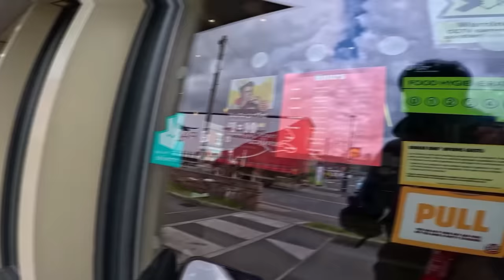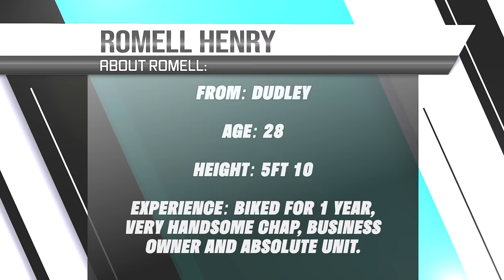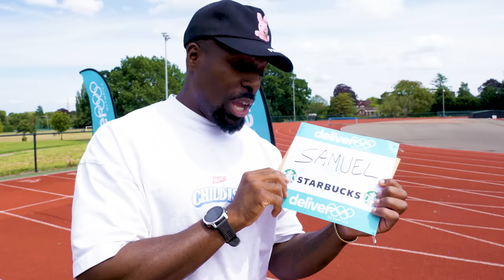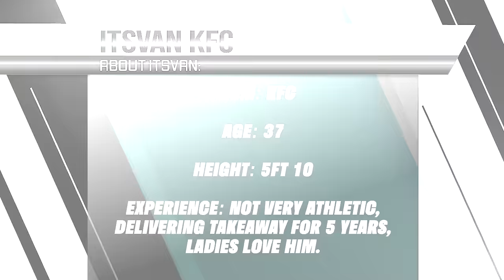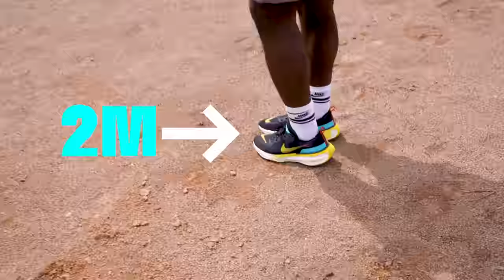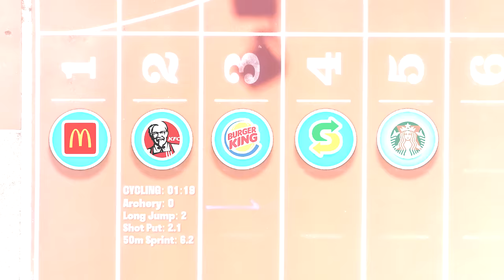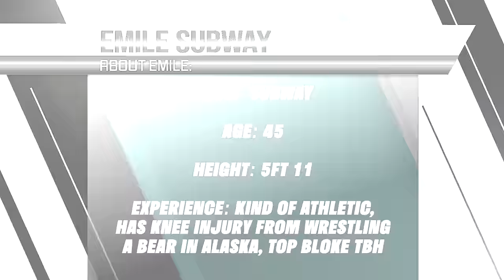I Hosted The DELIVEROO Olympics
YES. i held an olympic event for Deliveroo drivers, you didn't misread the title. Usain Bolt ain't got nothing on your local.

SC: PICKLEDCOOKIE

SC: PICKLEDCOOKIE